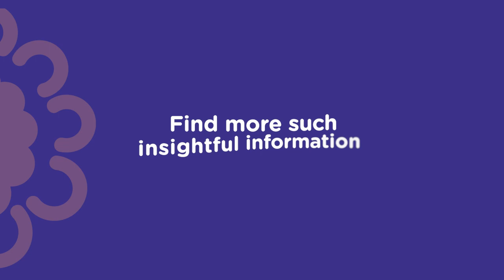What happens when you add salt to the curd? | Food Science | Ulipsu Learning App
Do you know the advantages of adding salt to the curd?